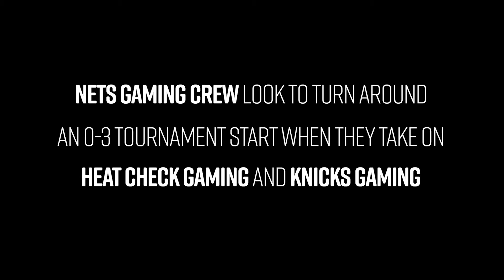Crew Access | Ep.11 | Pivot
On episode 11 of Crew Access - the series that unlocks behind-the-scenes access to NetsGamingCrew of the NBA 2K League - the team make a big move by trading Tate to Hornets Venom GT in exchange for King Haad. This is the first midseason trade NetsGC General Manager and Head Coach OG KING CURT has ever made and signals the team's intent on capitalizing on their core's potential.